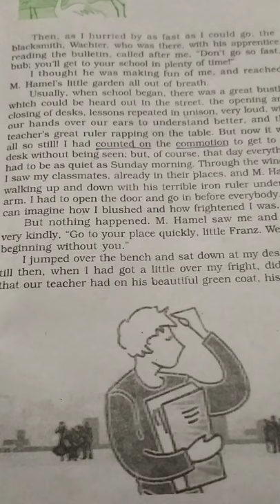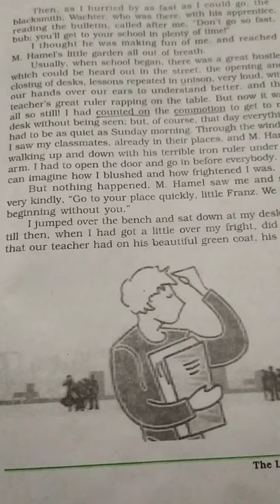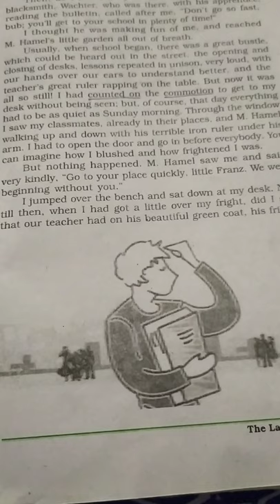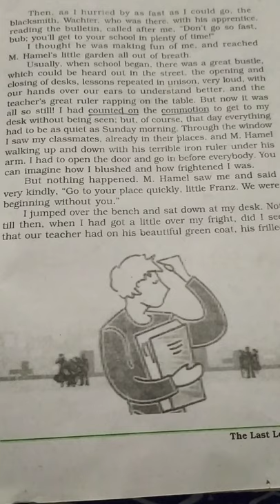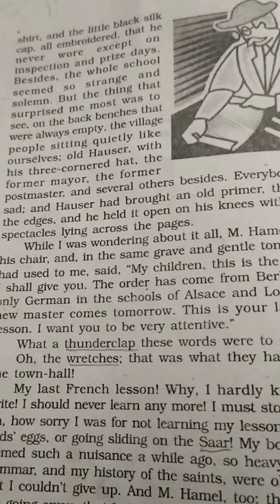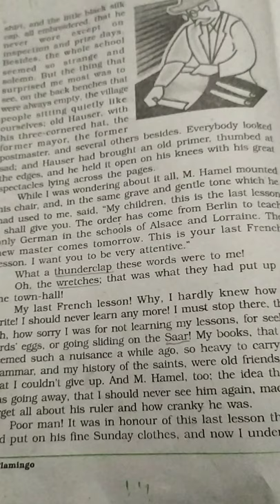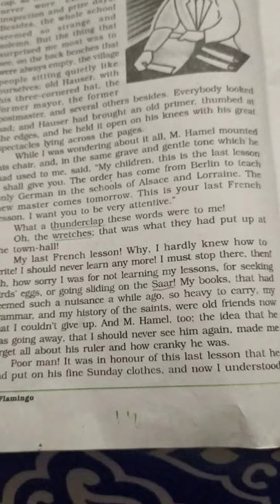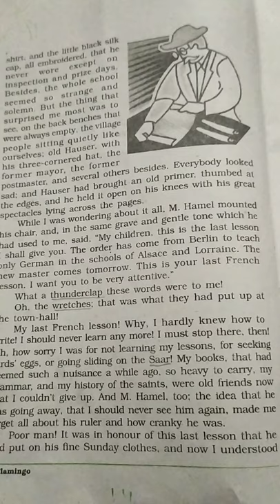Class 12th/ Flamingo/Ch-1 Part 2/ "The Last Lesson"